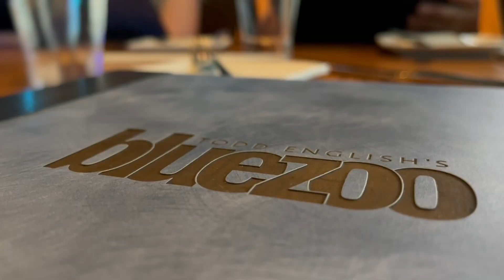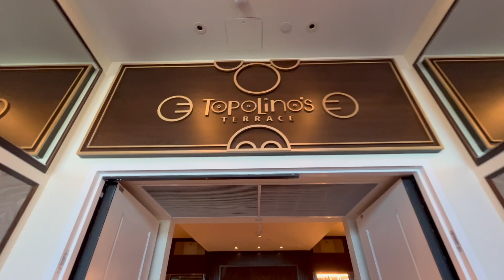WDW | Summer 2022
Our Miller Family Summer 2022 trip to Disney World.